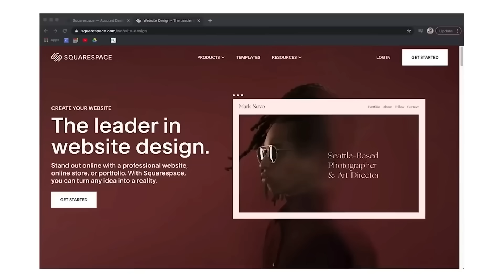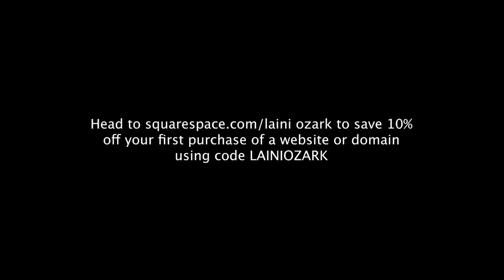fashion rules to live by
CODE LAINI10
CODE LAINI20
CODE LOZ15